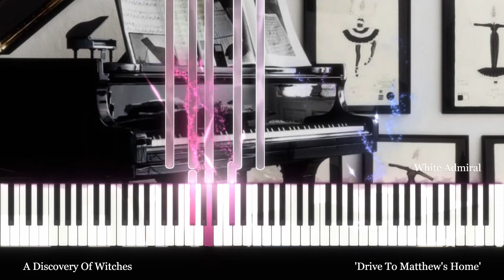A Discovery Of Witches (Drive To Matthew's Home) Piano Solo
This Piano Suite contains 11 themes from Sky One TV Series ''A Discovery Of Witches'' Seasons 1 & 2 composed by Rob Lane.
1.Opening Titles
2.Song Of Home
3.How Magic Will Be Lost
4.Drive to Matthew's Home
5.Slow Motion Dance
6.Elizabethan London
7.Louisa De Clermont
8.The Wedding
9.The Firedrake Emerges
10.Trancendance
11.Final Farewells